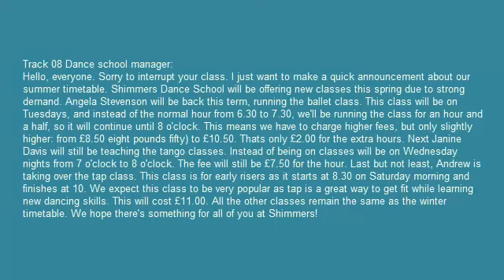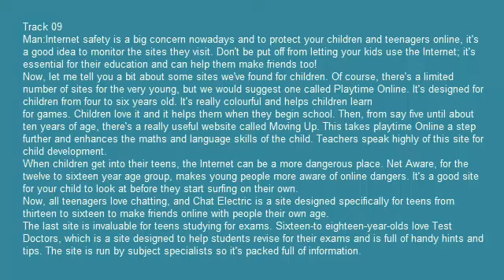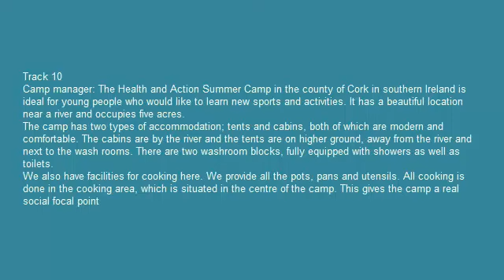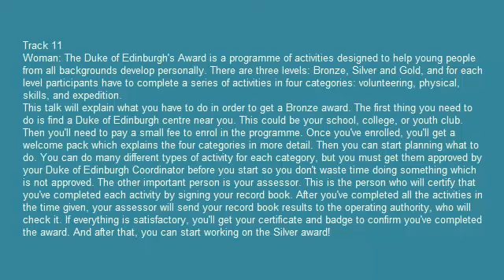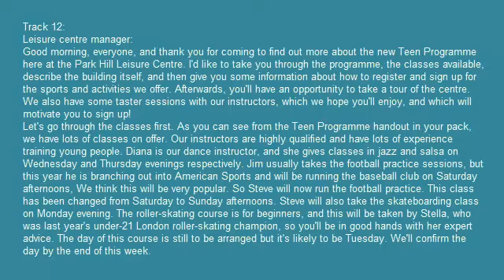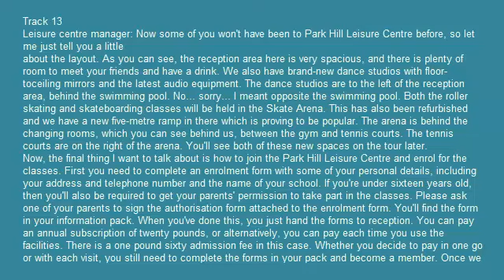Luyện Nghe Tiếng Anh Theo Chủ Đề | Being Young | Ielts Listening | Nghe Thụ Động | Full Script #2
Luyện Nghe Tiếng Anh Theo Chủ Đề | Being Young | Ielts Listening | Nghe Thụ Động | Full Script
luyện nghe tiếng anh thụ động,
nghe tiếng anh thụ động,
luyện nghe thụ động,
luyện nghe tiếng anh theo chủ đề,
các bài luyện nghe tiếng anh theo chủ đề,
luyện nghe tiếng anh khi ngủ,
luyen nghe tieng anh khi ngu,
luyện nghe ielts theo chủ đề,
luyện nghe ielts online,
luyện nghe chép chính tả,
nghe tiếng anh ielts,
luyện nghe ielts cơ bản,
bài luyện nghe ielts,
bài nghe tiếng anh ielts,
luyện nghe ielts listening,
nghe ielts cơ bản,
IELTS Listening cho người mới bắt đầu,
nghe tiếng anh khu ngủ,
tiếng anh cho người mới bắt đầu,